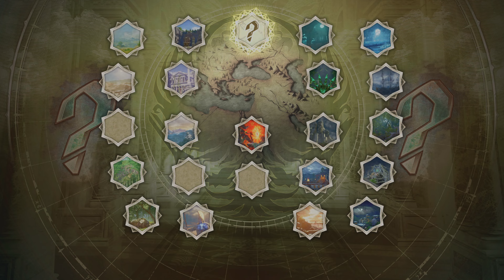SOULCALIBURⅥ - Epic Battle